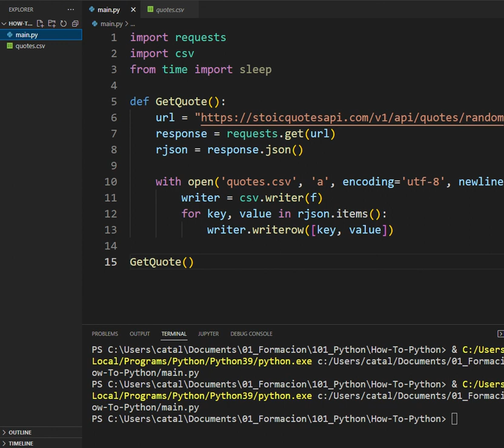Make a simple API and work with JSON Response Pyhton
How to fix Python pip not working: No module named Python